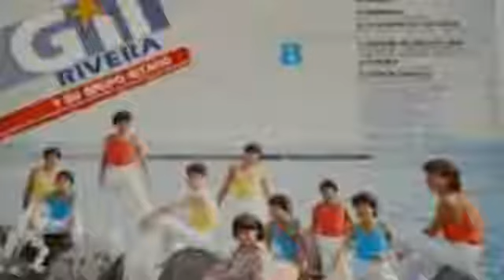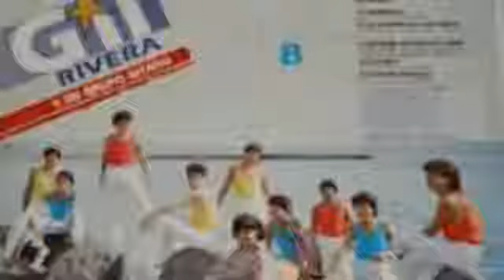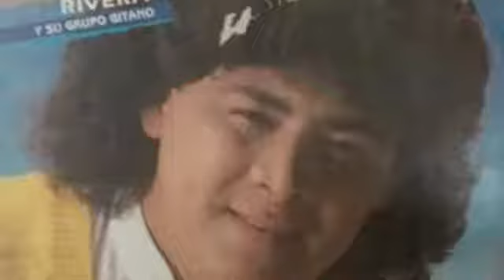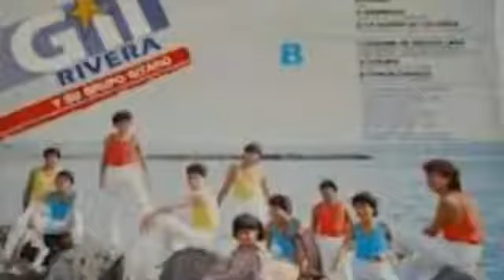PEQUEÑA-Gil rivera y su grupo gitano